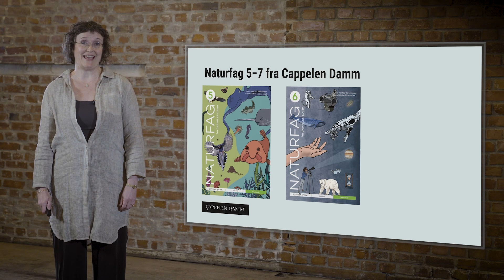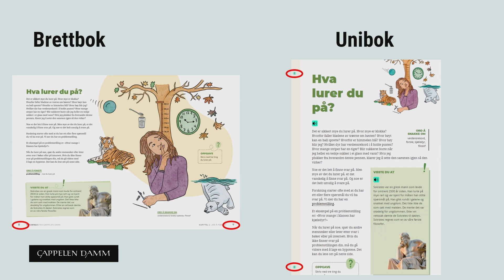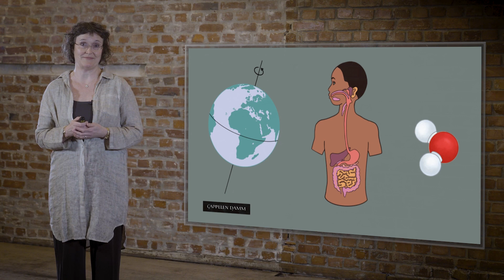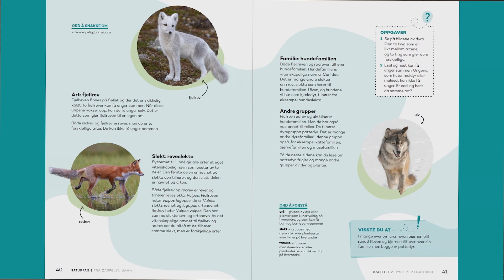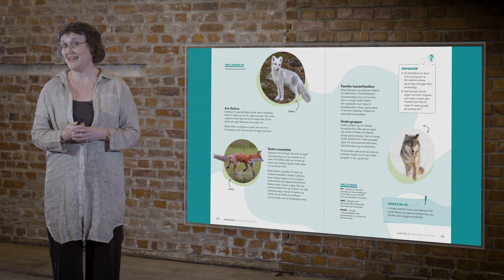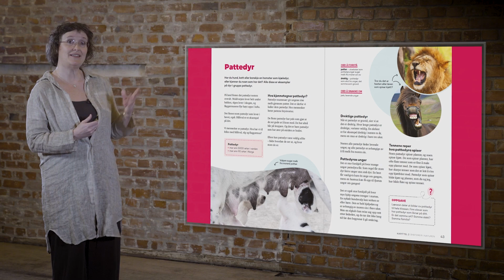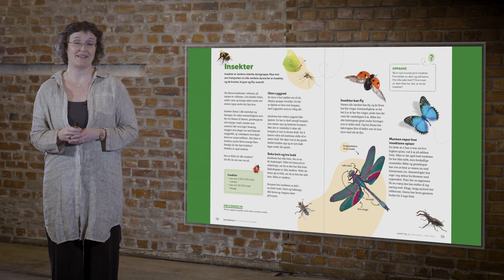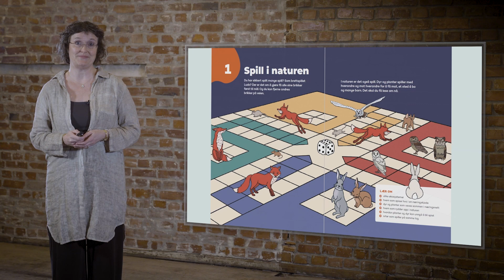Naturfag 5-7 fra Cappelen Damm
Redaktør og lærebokforfatter Guro Barstad Corneliussen viser hvordan læreverket Naturfag 5-7 fra Cappelen Damm til LK20 legger til rette for undring, utforsking og engasjement ved hjelp av gode bilder, lekne tegninger og artige tekster.